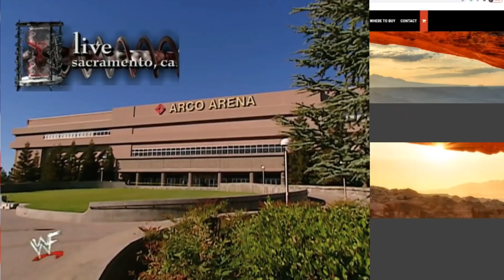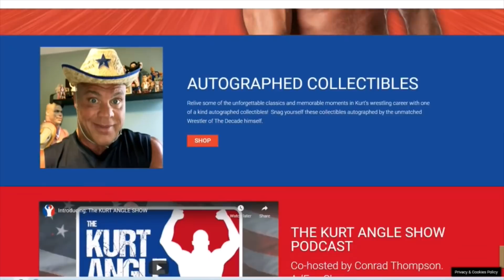Kurt Angle Show #16: Judgment Day 2001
On this episode of The Kurt Angle Show, listen as Kurt and Conrad go back 20 years to revisit Judgment Day 2001, which went down on May 20, 2001, at the ARCO Arena in Sacramento, CA. In addition to other notable matches on the card, including Stone Cold Steve Austin vs. Undertaker in a No Holds Barred Match for the WWF Championship, Kane vs. HHH for the IC Title, the reason why we're really here is to discuss the build-up and the match between Kurt and Chris Benoit in the classic two-out-of-three falls match for Angle's Olympic Gold Medal!